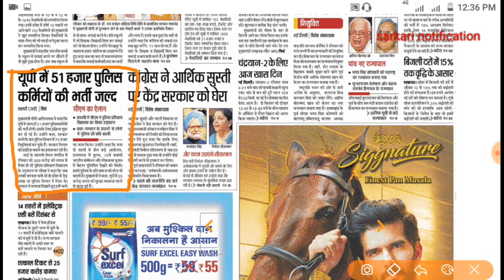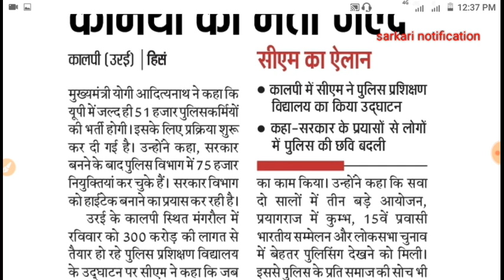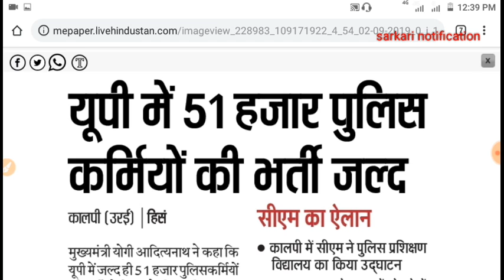up police new vacancy 2019 - 2020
Is video me up police ki new Bharti 51000 post ke baare me bataya Gaya hai.

up police new vacancy 2019 merit,
up police new vacancy 2019 notification,
up police new vacancy 2019 syllabus,
up police new vacancy 2019 cut off